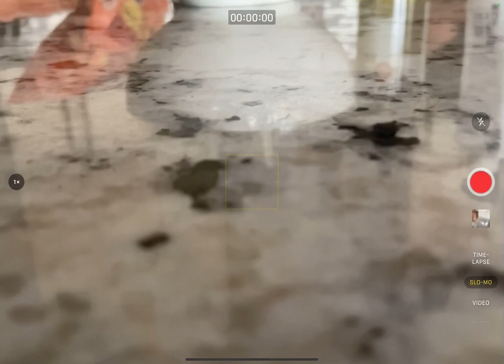Grayson Plays Snake.io + (Grayson Edit)